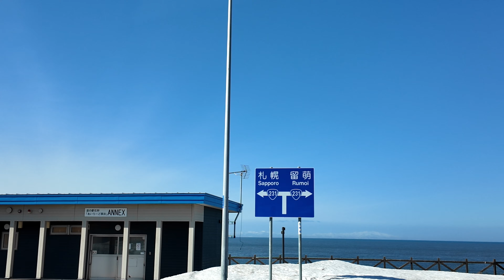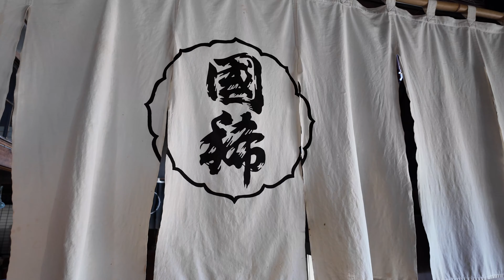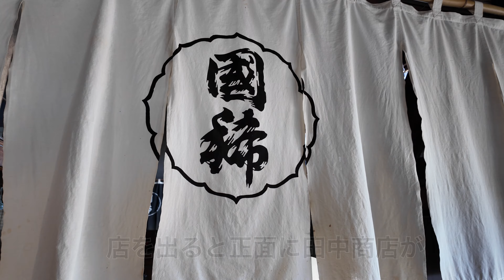酒蔵ラーメン、甘海老ラーメン、北海道増毛町町にあるラーメン屋の田中商店を紹介、札幌より2時間15分車で行ってきた。フレンチの巨匠、三国清三の監修、ホテルも紹介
"北海道の隠れた宝石、増毛町に位置する田中商店から、伝統と革新が息づく至高のラーメン体験をお届けします。この動画では、地元で愛される甘海老ラーメンと、独自の酒蔵ラーメンを紹介します。甘みと深みが際立つ甘海老の味わい、そして、増毛町で有名な国稀酒造の酒粕を使用した。酒蔵ラーメン、特製スープが織りなすハーモニーをご堪能ください。

田中商店の料理人の技と情熱を通じて、ラーメンに込められた物語を解き明かします。また、増毛町の豊かな自然と文化に触れながら、料理がどのように地域と共生しているかを探ります。
三国シェフ監修のオーベルジュ増毛ホテルの紹介

この旅を通じて、ただの食事以上の価値があるラーメンの世界を体験してください。田中商店の酒蔵ラーメンと甘海老ラーメンが、あなたに新たな食の冒険を約束します。